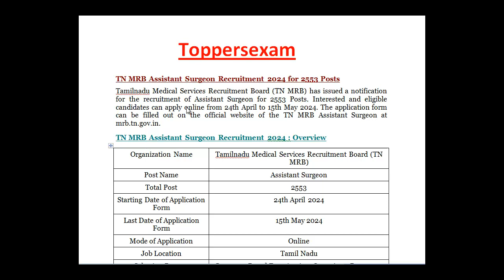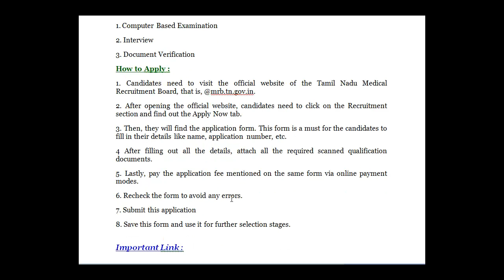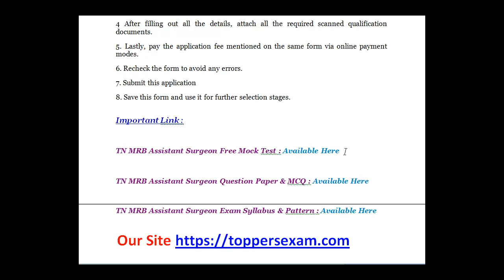TN MRB ASSISTANT SURGEON Recruitment 2024 / Qualification / Age Limit / Selection Process / Salary